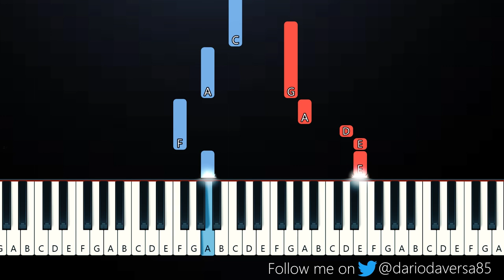SZA - Special (Piano Tutorial)